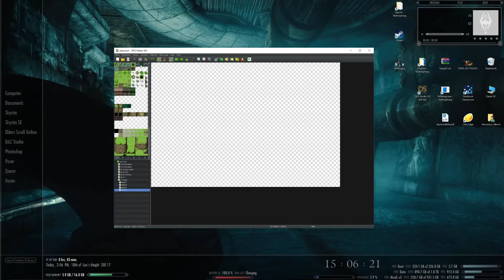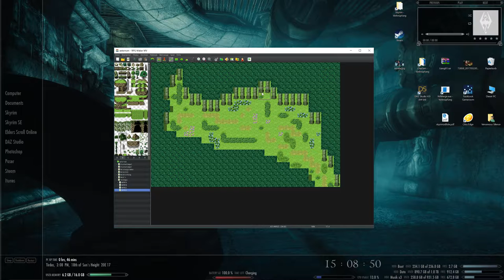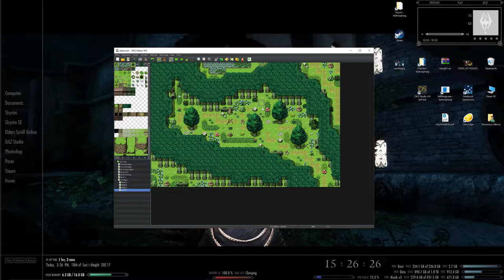[RPG Maker MV] Speedmapping 03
Mapping a little forest in RPG Maker MV